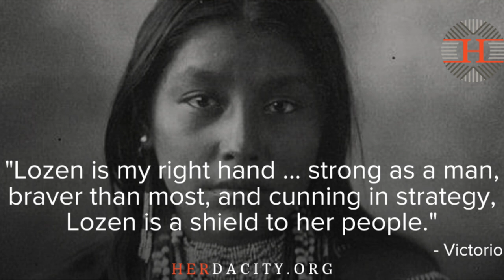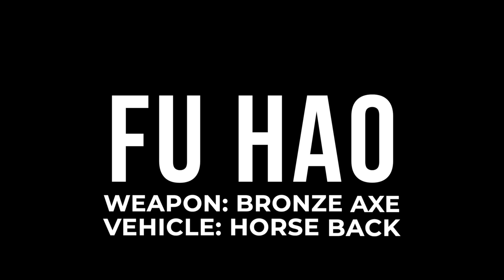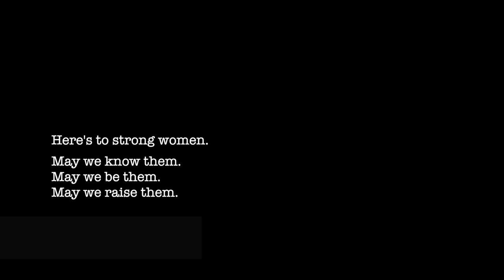TOP 10 WARRIOR WOMEN | Counting down our TOP 10 Female Warriors in Ancient History. COMBAT LIVE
FIGHT LIKE A GIRL!

Combat Live TOP TEN Ep #1

WhatsUp Warriors! 💪

TOP TEN WARRIOR WOMEN IN HISTORY!

We're going through our list of the most amazing female warriors in history.

From 12,000 BC China all the way to 19th Century Japan, Women have been breaking the rules and showing us what we are capable of. Here we take a look at ten of the most incredible, inspirational, irrefutable women in history.

Girls if you need a confidence boost, we've got you!